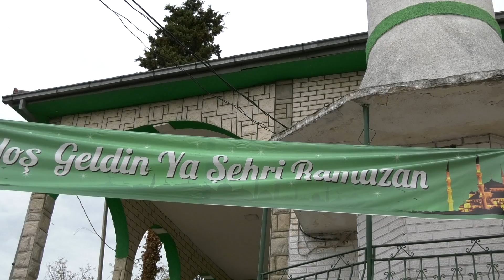IMAM NIKAHI EMIRZADE & KUZEY